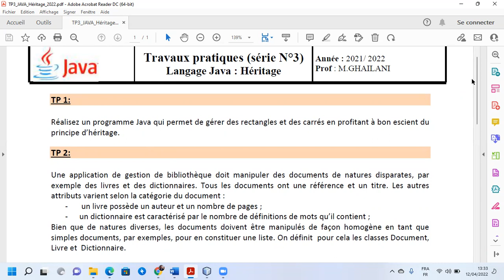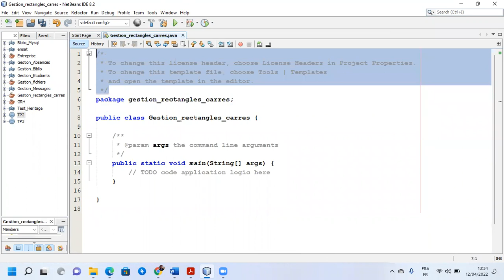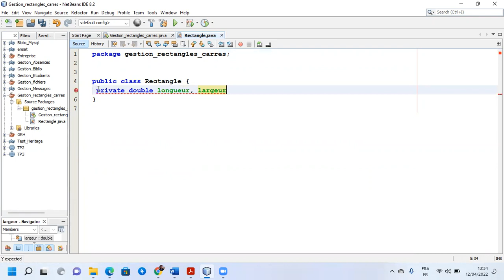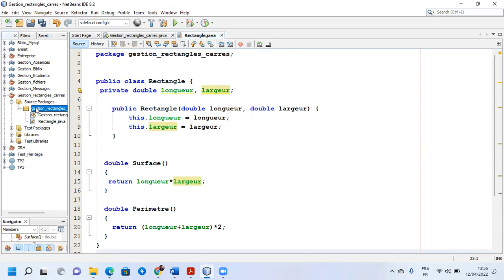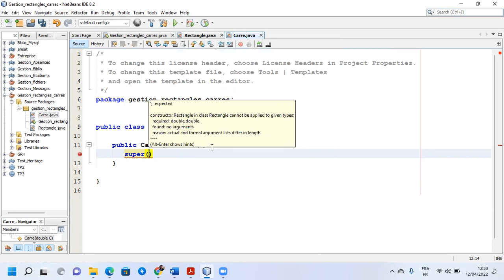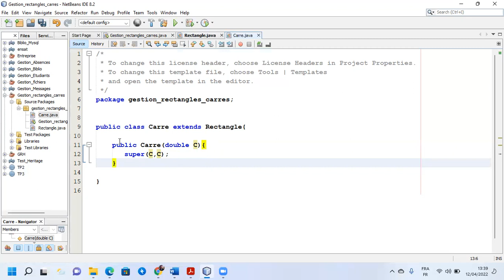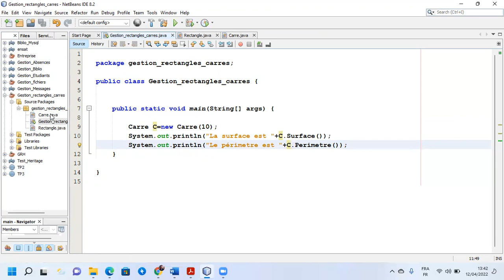Séance 5 de Java (Héritage-TP1)